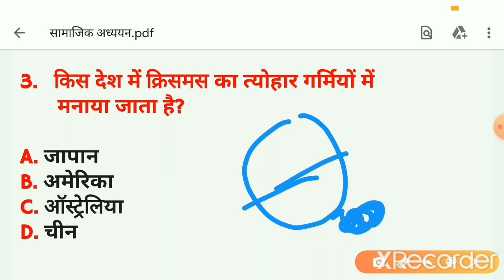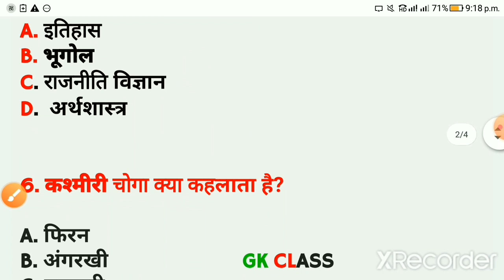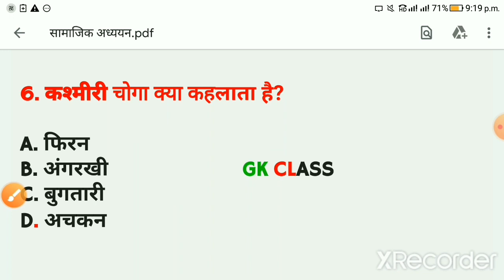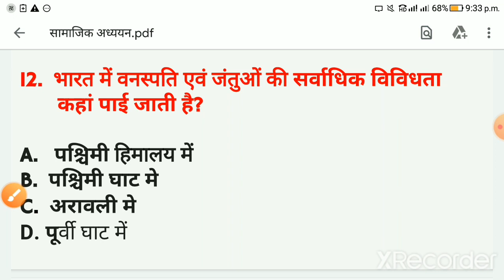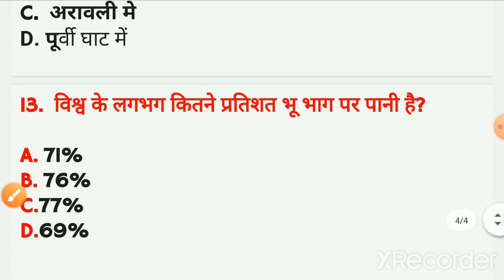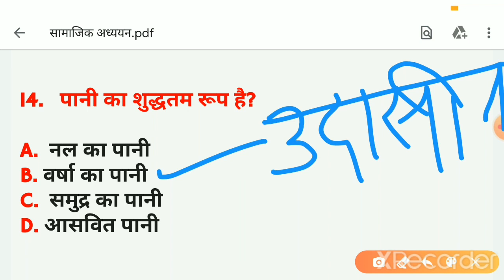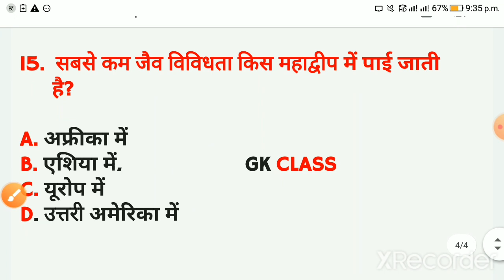सामाजिक अध्ययन//social study के प्रश्न TET/CTET,. POLICE,. SSC तथा अन्य परीक्षाओं के लिए।।gkclass